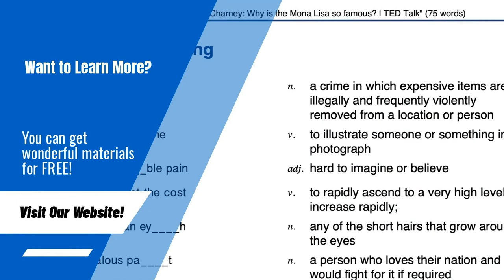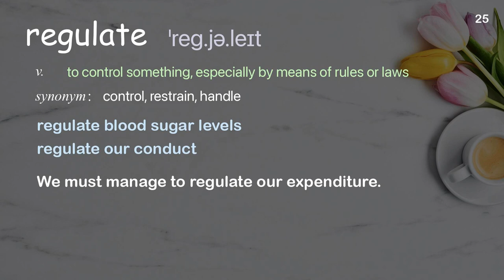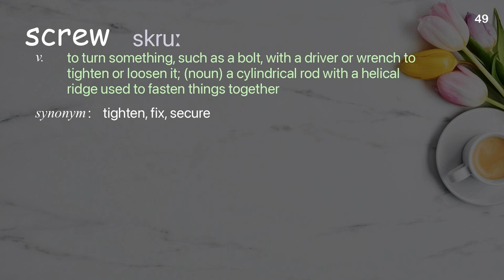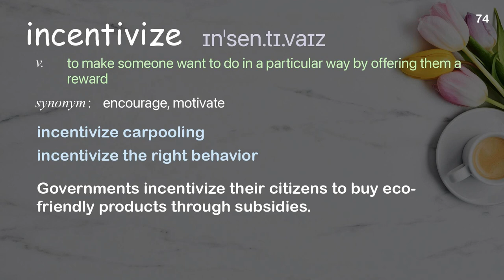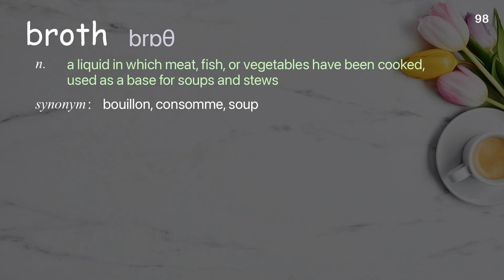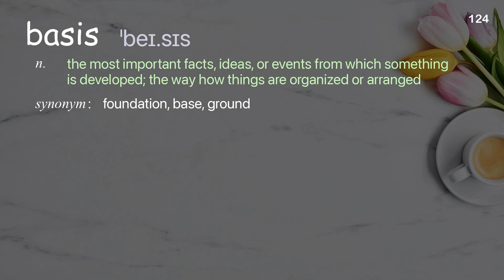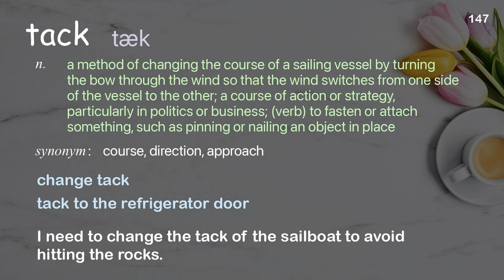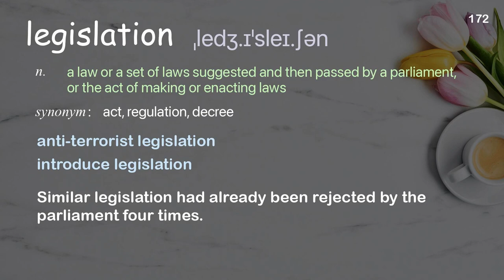172 Academic Words Ref from "Lawrence Lessig: Re-examining the remix | TED Talk"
■PLEASE NOTE

■Reference Source
Lawrence Lessig: Re-examining the remix | TED Talk